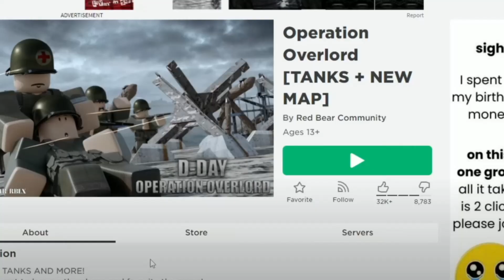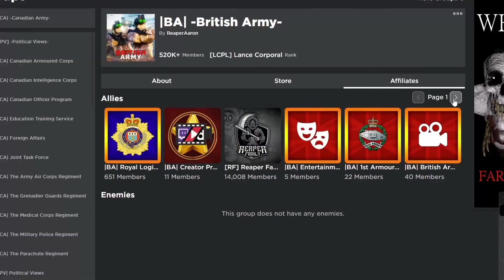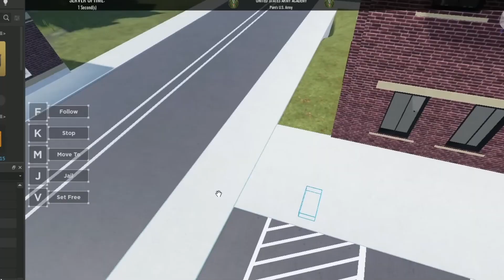ROBLOX Funniest Moments of 2022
2022 has been a fun year! Thanks to everyone who helped me along the way, and I'll see you all next year!! 😄